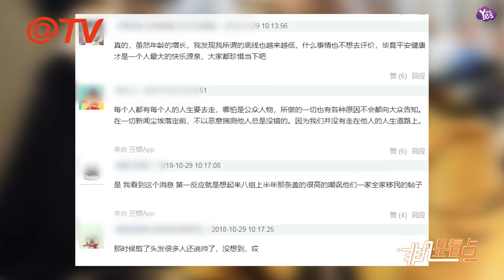【1年前】主持人李詠去世 網友評論引發熱議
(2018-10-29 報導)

主持人李詠去世  網友評論引發熱議